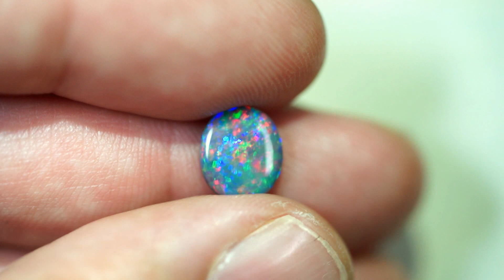BLACK OPAL LIGHTNING RIDGE NATURAL SOLID 1.08ct GEM BOJ090117